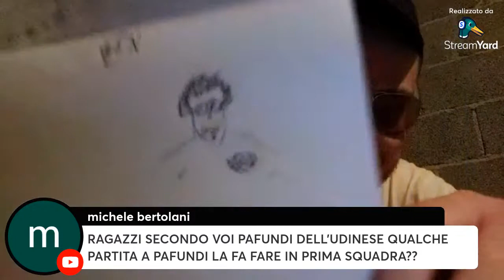VERONA, UDINESE, VENEZIA, SUDTIROL, NORDEST: PABLO MARÍ AL MONZA, BARAK, UDOGIE, FERRARINI E ALTRO!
VERONA UDINESE VENEZIA Video su Verona, Udinese, Venezia e tutte le altre squadre del Nordest con situazione calciomercato e i colpi di mercato delle formazioni di Cioffi, Sottil, Javorcic e le squadre trivenete!